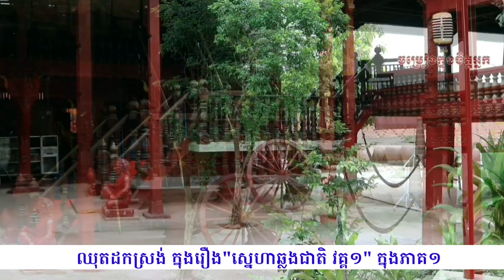ឈុតដកស្រង់ ក្នុងរឿង"ស្នេហាឆ្លងជាតិ វគ្គ១" កាលពីភាគ១